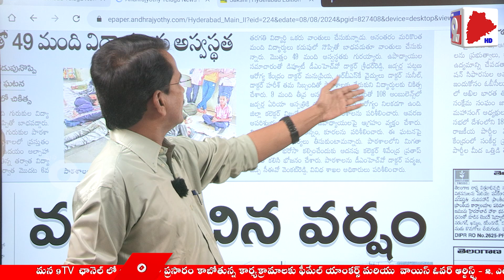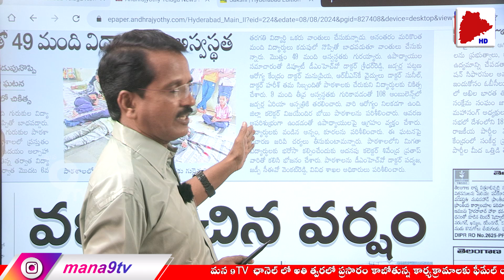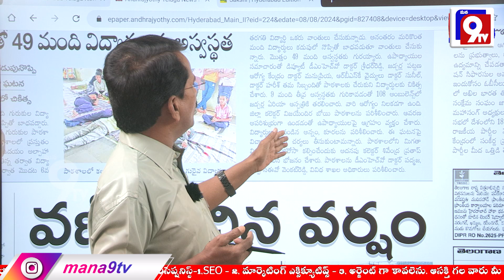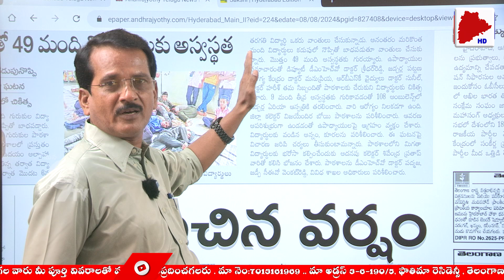కోలుకున్న విద్యార్థులు జడ్చర్ల గురుకుల పాటశాల | Schools in Telangana | Shankar Goud || Mana9Tv News